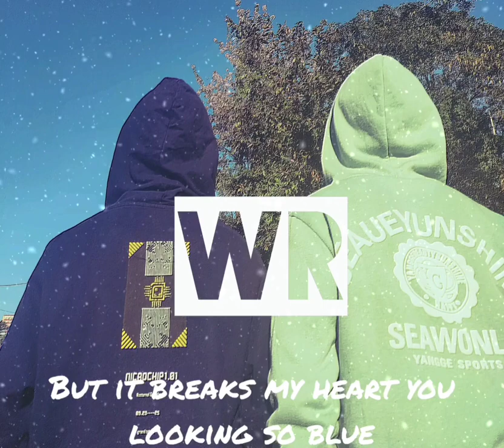COFFEE CUP| Anthony Lazaro| WR Cover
Hello guys, this our first cover. Hope u all like it.